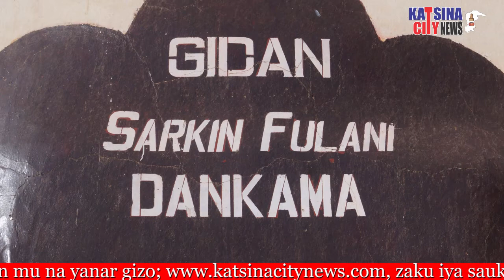TARIHIN GARIN DANKAMA, DA SARAUTAR ƘAURA AMA, SARKIN DANKAMA NA FARKO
Asalin garin Dankama da yanda ya Kafu, da Sarautar Dankam